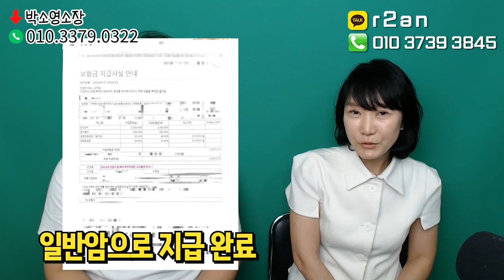●팩트체크● 제자리암을 일반암으로 받은 실제사례!! (모르면 호구됩니다~)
안녕하세요~~

제자리암을 실제 일반암으로 받은 실제사례를

도움필요하시면 언제든지 문의주세요

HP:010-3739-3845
카톡친구추가:r2an
카톡플러스친구:보험왕검색